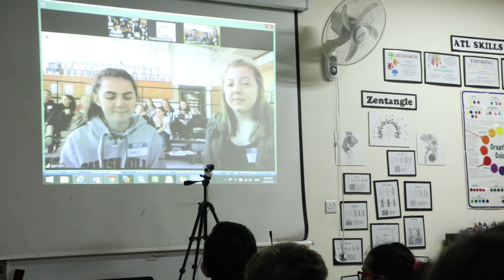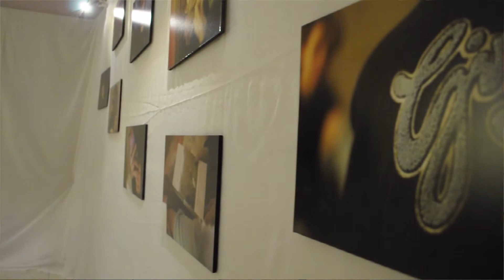25 Years of Maximizing Each Student’s Potentials in Visual Arts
25 Years of Maximizing Each Student’s Potentials in Visual Arts